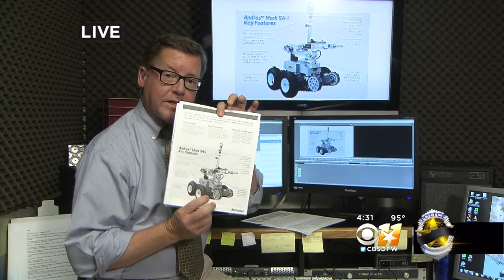Details On Robot That Killed Ambush Suspect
DPD has been using it since 2008 but it's the first time the robot helped take out a suspect.